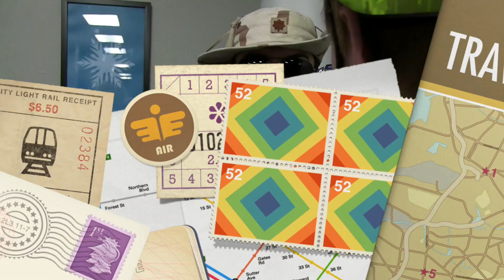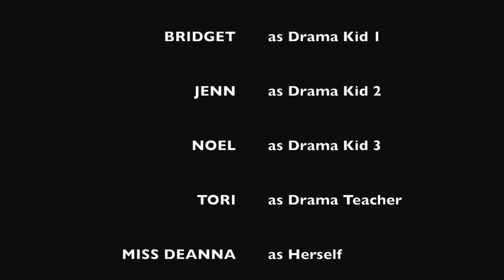"Croc Dundee - Adventurist Specialist Master" - a parody by Guilderland's DKI Jr. Acting Academy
Drama Kids International proudly presents the culmination of CreatingCharacter: inspiring good character onscreen and off! This short film was created from the ground up by this incredibly talented group of Drama Kids - and in just 6 weeks time! They have proved to us that they have character - inside and out!